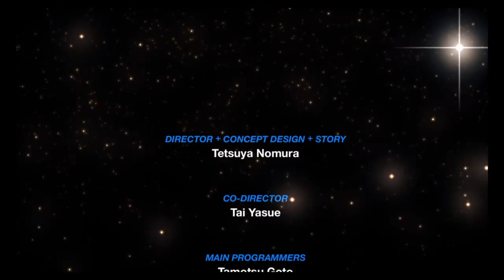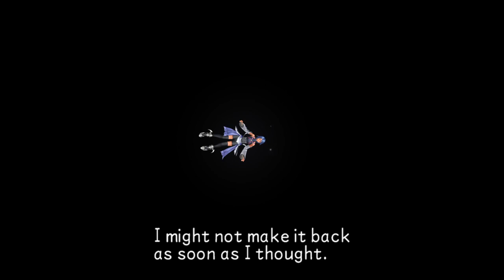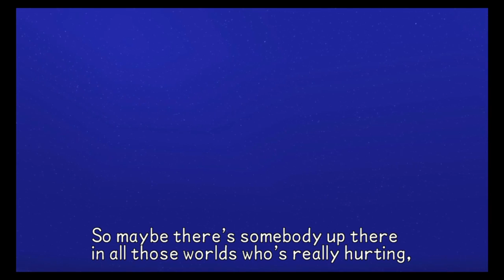BBS Aqua Finale (THE BEGINNING OF THE END)